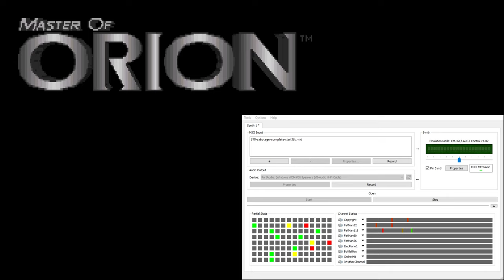Master of Orion CM-32L OST - Sabotage Complete